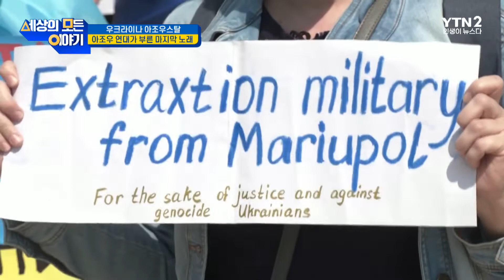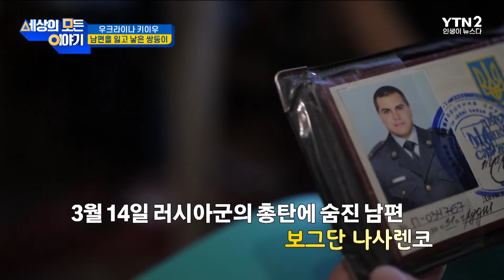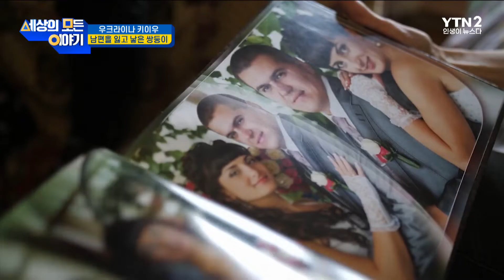[클립본] 최후의 항전지, 그 현장 속으로ㅣ#세모이 [16회] / YTN2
최근 러시아와 우크라이나의 최대 격전 지역인 마리우폴
그 중 아조우스탈에서 감미로운 노래로 지친 군인들을 위로하는
사람이 나왔습니다.

잠시나마 그들의 현실을 잊고 희망을 찾아 떠난 순간이라고 하는데요.
세상의 모든 이야기 세모이에서 우크라이나와 러시아의 소식들을

🔷YTN2 채널 본방 : 월요일 오전 11시🔷
🔶YTN2 채널 재방 : 토요일 오후 2시🔶